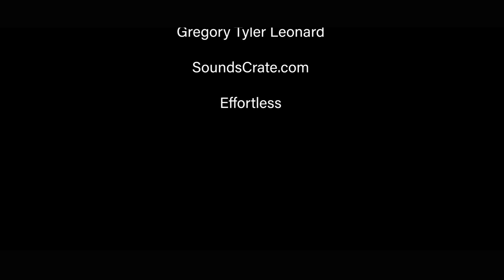Spartanburg County Penny Projects - 05/11/2023